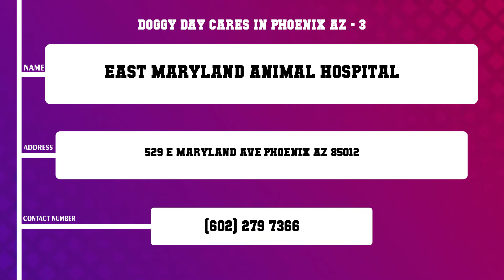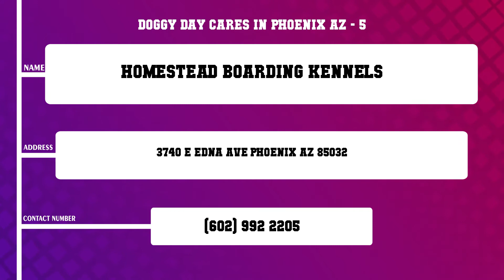Top 10 Doggy Day Cares in Phoenix, AZ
Top 10 Doggy Day Cares in Phoenix, Most popular Doggy Day Cares in Phoenix, AZ, What are 10 best Doggy Day Cares in Phoenix City?

List of Business/Service Listed in this Video related to Doggy Day Cares:
Blue Cross Veterinary Clinic LTD
Christown Animal Hospital
East Maryland Animal Hospital
Bell Ridge Animal Hospital
Homestead Boarding Kennels
Doggie District Paradise Valley
Pet Paradise
Shampooch Kitty Too
D Pet Hotels Arcadia
Phoenix Pet Sitting The Belly Rub Specialists

Content of this Video:
10 Most Famous Doggy Day Cares in Phoenix AZ
Best 10 Doggy Day Cares located near Phoenix
Phoenix Top Business related to Doggy Day Cares